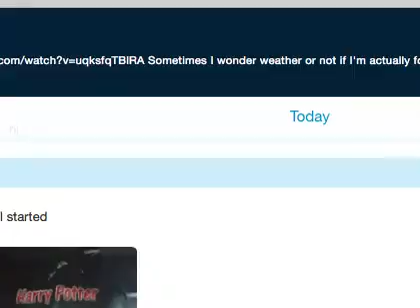Pokemon Platinum Randomized Nuzlocke part 1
The Lag is Real :O